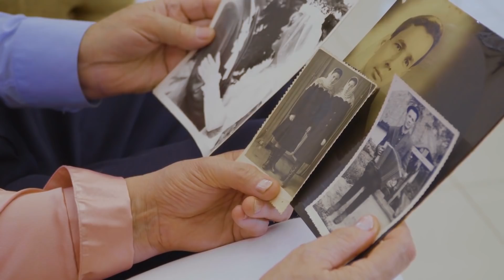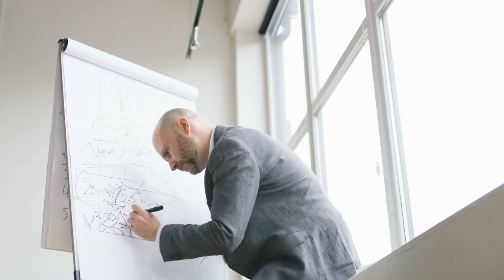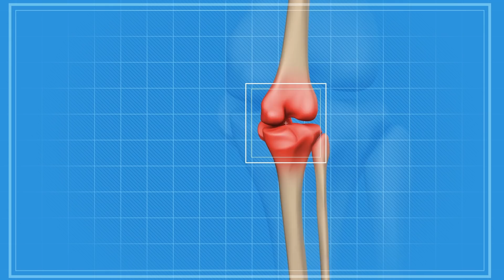У Этой Женщины Растет Золото На Лице Вместо Кожи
С вами tophype и в этом выпуске мы покажем вам женщину, у которой на лице растет золото вместо кожи
Думаю, многие из нас хотели бы иметь какую-нибудь суперспособность. Кто-то хочет летать, кто-то — проходить сквозь стены, а кто-то — становиться невидимым. К сожалению, все эти суперспособности нереальны и существуют лишь в книгах, фильмах и комиксах про супергероев. Тем не менее, в мире существует несколько людей, которые, как считается, обладают невымышленными и вполне настоящими суперспособностями. Примером может послужить домохозяйка Кэти из Флориды, у которой на лице растет золото вместо кожи. Как такое может быть? В чем особенность способности Кэти? И является ли это вообще правдой